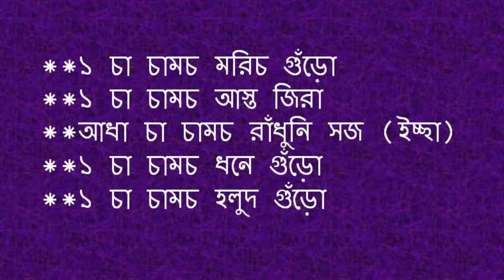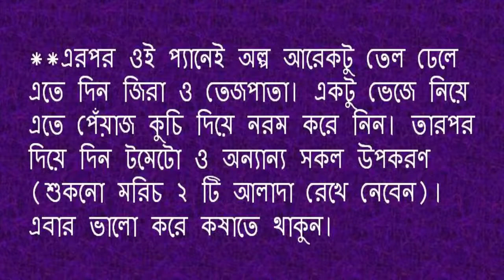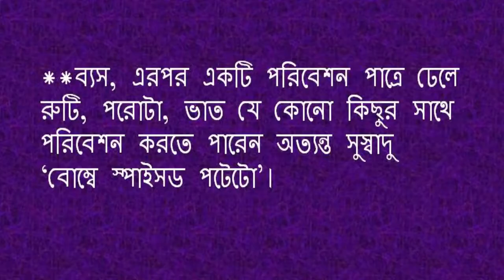শুধু আলুর তৈরি অত্যন্ত সুস্বাদু খাবার Just create a very tasty meal of potatoes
Bangladeshi food
banana chips
snack recipe
kids recipe
tiffin recips
dry snacks
fried snack
raw ban
easy recipes
world cuisine
delicious recipes
daves cooking
great recipes
how to cook
alu puri
mughlai parata